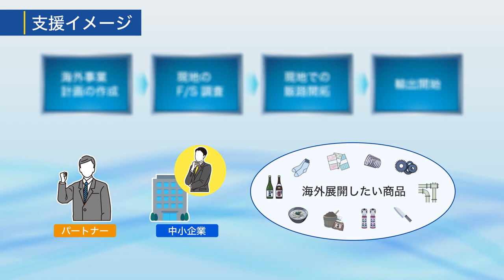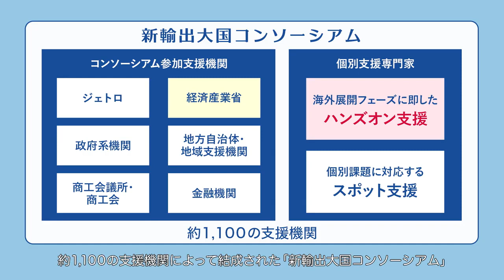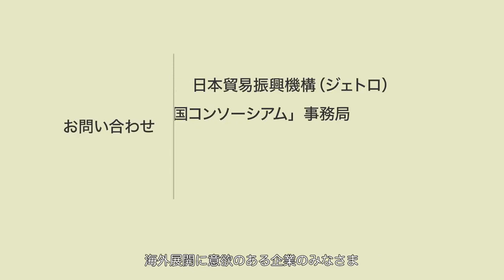【JETRO】ジェトロの使い方ガイダンス 新輸出大国コンソーシアム：専門家によるハンズオン支援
新輸出大国コンソーシアム： 専門家によるハンズオン支援のご案内
「新輸出大国コンソーシアム」は、海外貿易振興中堅・中小企業等堅、全国の商工会議所、商工会、地方コーナー、金融機関、ジェフォル特の支援機関があり結集し、総合宣報をジェトロハ、同コンソーシアムの事務局機能を実現する、専門家による完全支援サービスを提供する。【海外振興に即なるハンズオン支援】海外貿易振興機構から、事業振興、可能：海外振興（輸出・海外恋人一等）支援内容：十請企業訪問・輸出振同行運営、戦略から海外販路開拓、立ち上げ、操業まで見られた（執可能）※見は書サイトをしてください。新輸出大国コンソーシアム：https：// / consortium /ハソンオン支援： ※現在募集を停止しています。https：//